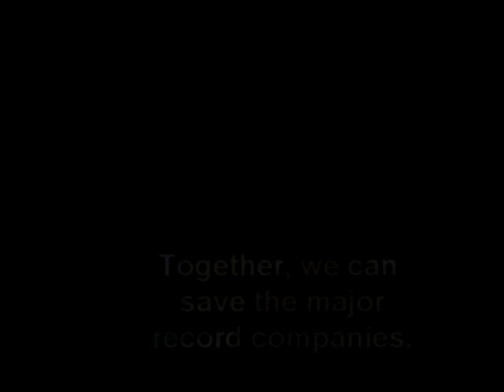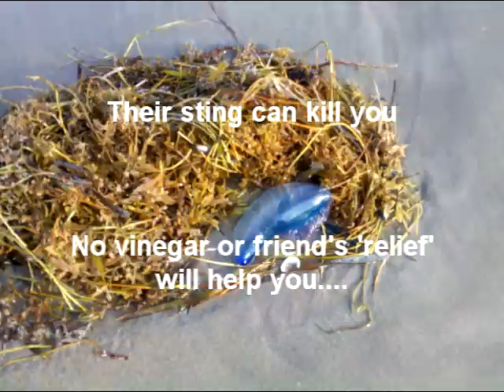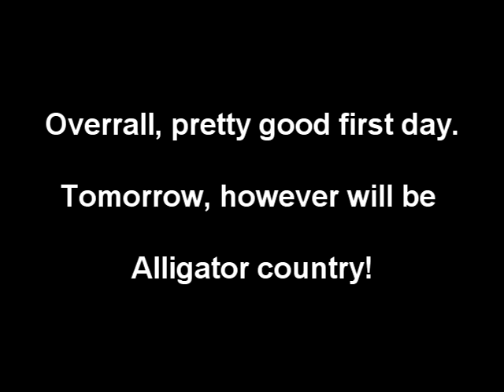Touring Band Documentary Day 1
Hilarious documentary of a touring band that plays behind a famous Neil Diamond impersonator on the road in Florida.